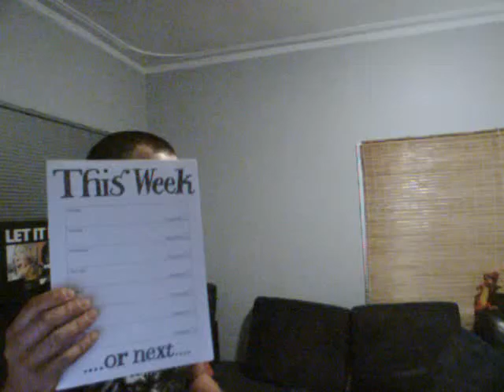Death Takes Phoenix